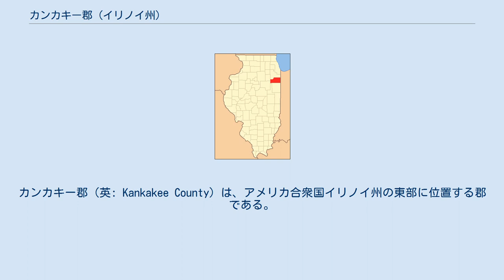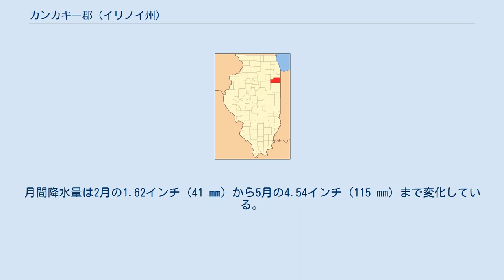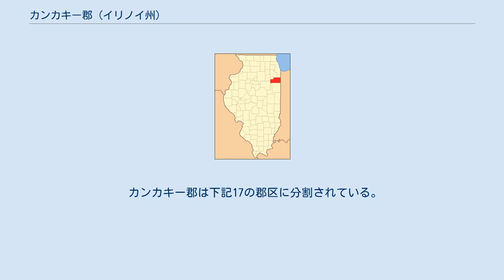カンカキー郡 (イリノイ州)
カンカキー郡（英: Kankakee County）は、アメリカ合衆国イリノイ州の東部に位置する郡である。
2010年国勢調査での人口は113,449人であり、2000年の103,833人から9.3％増加した。
郡庁所在地はカンカキー市（人口27,537人）であり、同郡で人口最大の都市でもある。
 カンカキー郡はその全体でカンカキー大都市圏を構成している。
またインディアナ州、ウィスコンシン州にも跨るシカゴ・ネイパービル広域都市圏に入っている。
 カンカキー郡となった地域には少なくとも1770年代からポタワトミ族インディアンが住んでいた。
 1832年にアメリカ合衆国政府がキャンプ・ティッピカヌー条約に調印した後の1834年、フランス系カナダ人が地域に入ってくるようになった。
その後間もなくニューヨーク州やバーモント州からの移民が主にモメンスの町に入ってきた。
1840年代、移民の大半はフランス系カナダ人かメティスであり、バーボネなどに入植した。
 1853年2月11日、イリノイ州議会がイロコイ郡北部とウィル郡南部を合わせてカンカキー郡を設立した。
当初は6つの郡区があった。
当時の人口は約8,000人だった。
1855年にヴァーミリオン郡から2つの郡区が編入された。
郡名はカンカキー川から採られた。
 近年、郡庁所在地であるカンカキー市の平均気温は1月の12°F (-11 ℃) から7月の86°F (30 ℃) まで変化している。
 カンカキー郡は共和党寄りの接戦郡である。
2008年大統領選挙では52％が民主党のバラク・オバマを支持し、共和党のジョン・マケインは47％だった。
しかし2004年の場合は共和党のジョージ・W・ブッシュに55％、民主党のジョン・ケリーに44％が投票した。
 カンカキー郡はアメリカ合衆国下院議員イリノイ州第11選挙区に属し、共和党議員を送り出している。
郡内から過去3人の州知事を生んだ。
 カンカキー郡は下記17の郡区に分割されている。